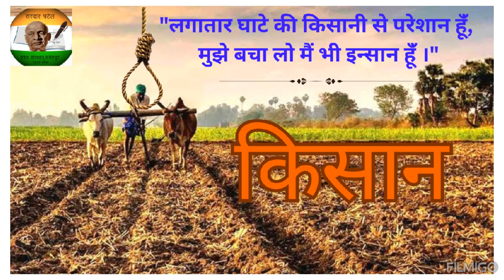घाटे की किसानी|किसानों की बदहाली |अन्ना प्रथा |किसान आत्महत्या |Formar|बेबस किसान|जय सरदार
आत्महत्या के लिए बेबस भारतीय किसानों की दयनीय स्थिति से रूबरू कराने वाला गीत |घाटे की किसानी|